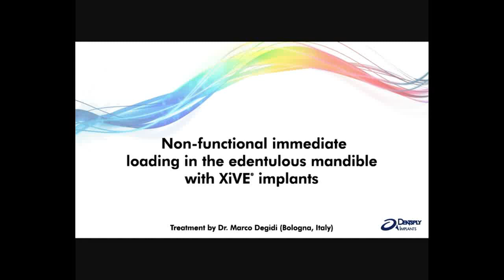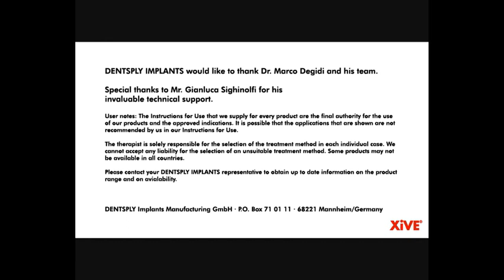Xive Immediate loading in the edentulous mandible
Non-functinal immediate loading in the edentulous mandible with Xive implants
Treatment by Dr. Marco Degidi (Bologna, Italy).